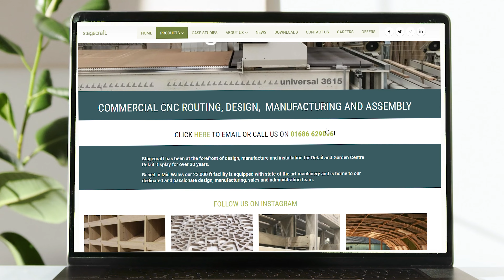Stagecraft CNC Routing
Stagecraft has been at the forefront of design, manufacture and installation for Retail and Garden Centre Retail Display for over 30 years.

Based in Mid Wales our 23,000 ft facility is equipped with state of the art machinery and is home to our dedicated and passionate design, manufacturing, sales and administration team.